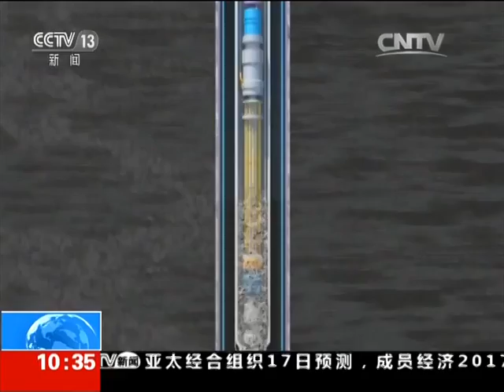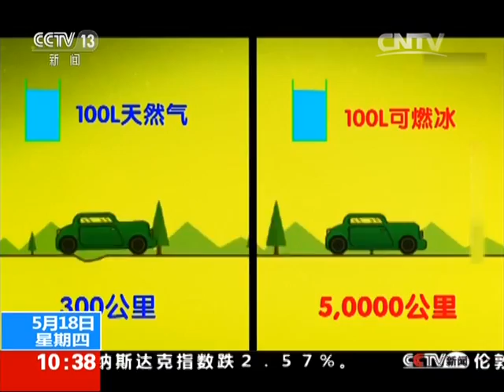China successfully mining methane hydrate in South China Sea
China  reported the  successful mining of methane hydrate  in the  South China  Sea  about  285km  off  Hainan.The output  from  the  site  is  more  than 10 thousand cubic metre daily  for  more  than  a week .